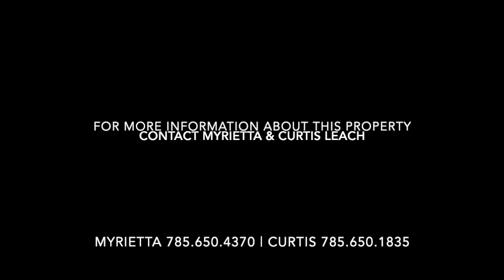412 W. 27th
This video is about 412 W. 27th